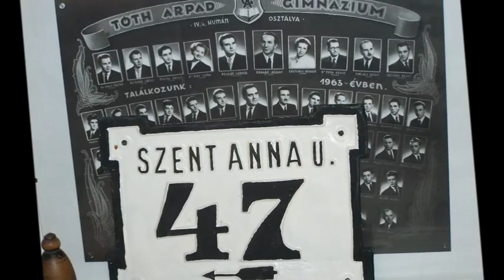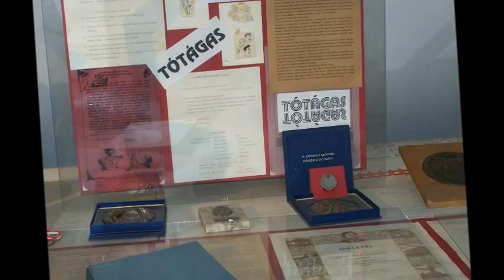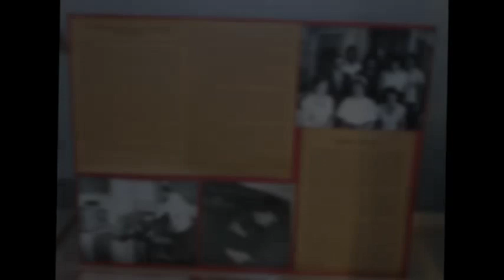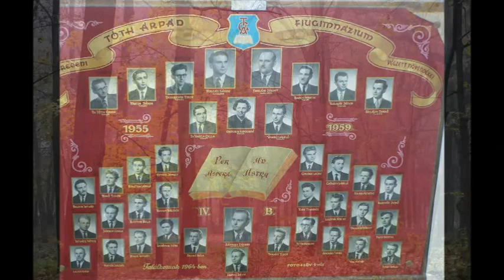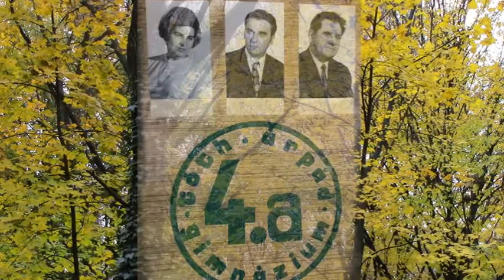ŐSZI ERDŐBEN,Polgár S köszöntése